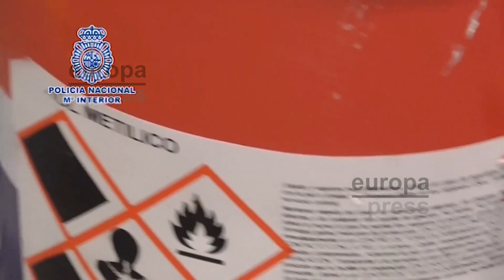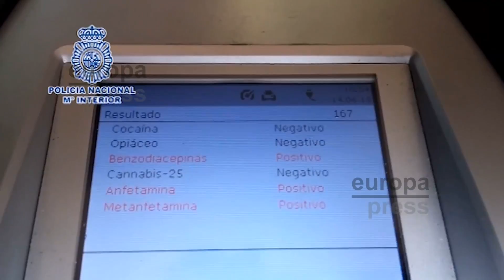La Policía Nacional desarticula un laboratorio de drogas sintéticas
La Policía Nacional ha desarticulado en Irún, Guipúzcoa, un laboratorio de drogas sintéticas. La operación se ha saldado la detención de un químico encargado de la elaboración del estupefaciente. Además de dos personas en Bulgaria, una de ellas máxima responsable de la organización, gracias a la colaboración de operativos en el país.